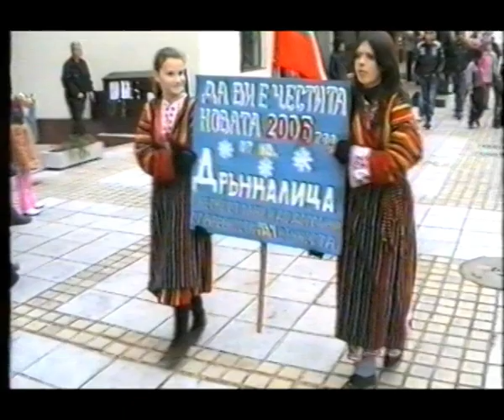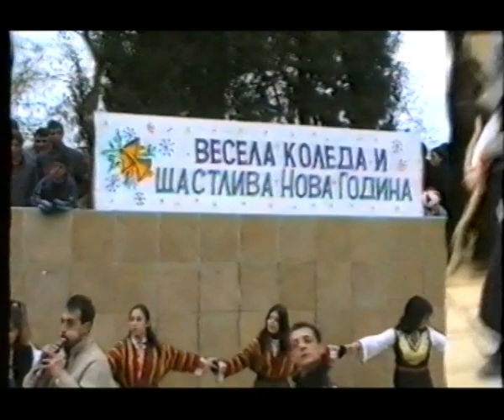Сурва 2006 г. в Симитли, кв. "Дрънкалица" - на площада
Нова година. Васильовден. Сурва.